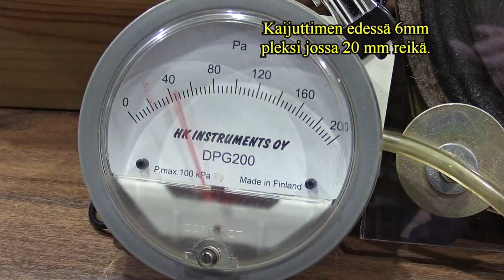Kaiuttimen paine kokeiluja 2023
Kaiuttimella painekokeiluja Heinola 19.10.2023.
Pressure experiments with a resonator.